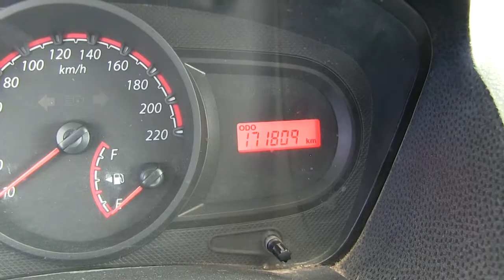Ford / Ikon / 2015 - C145289